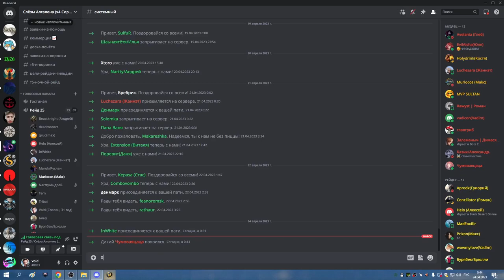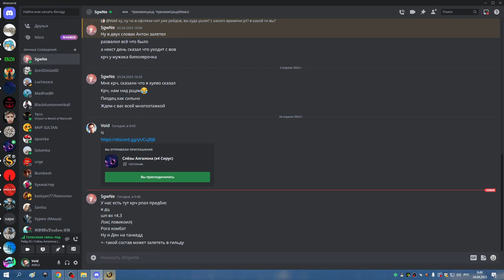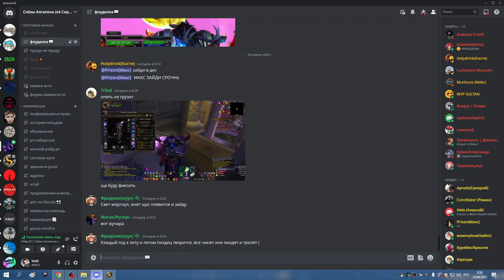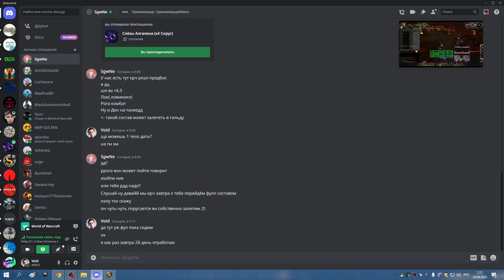1я часть ГМ ХМ БДК 24 04 23